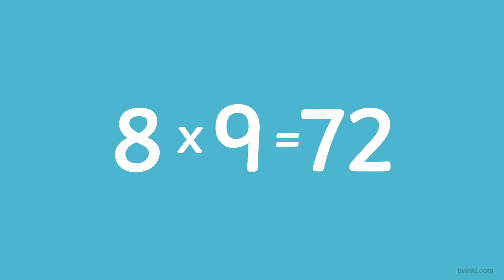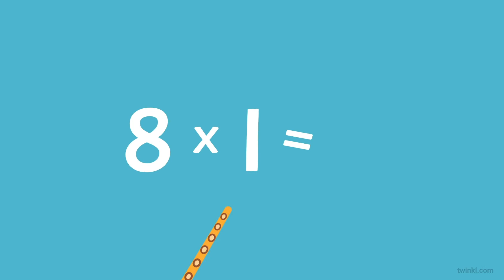Twinkl Eight Times Table Song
This fantastic animated song has been written by Twinkl to support children learning the 8 x table, make the maths factor come to your classroom! and plenty of times tables games to play